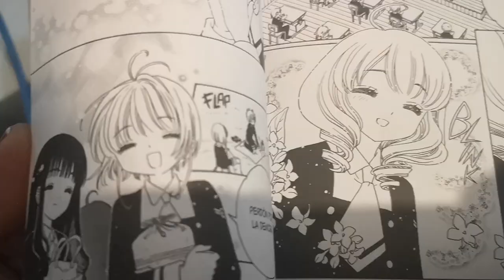¿QUÉ ALICIA ES SAKURA? SE VIENE LA OBRA DE NAOKO | SAKURA CLEAR CARD 56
El capítulo 56 de Cardcaptor Sakura: Clear Card nos presenta a Sakura luego de que recordara que Kaito tiene magia. Además, decide no cuestionar nada a Akiho, y espera que ella pueda hablarle con sinceridad.

Por otro lado, Naoko dio el paso que faltaba: propuso a Sakura y Akiho a que sean las protagonistas de su obra de teatro. ¿Quién es la Alicia que se pierde en el mundo de los sueños y quién es la que no puede regresar a su mundo? ¡Atentos a las teorías en Otaku Press!

Los contenidos de este video:
00:00 Inicio
0:51 Resumen del capítulo 56 de Sakura Clear Card
5:31 Shaoran en la portada del capítulo
6:42 ¿Por qué no le contaron todo sobre Kaito?
7:38 Traducción inglés vs español
8:02 Las decisiones de Sakura
8:43 Teoría 1: ¿Sakura en peligro?
9:28  ¿Sakura relacionará su sueño con Akiho?
9:53 Teoría 2: ¿Qué Alicia es Sakura?